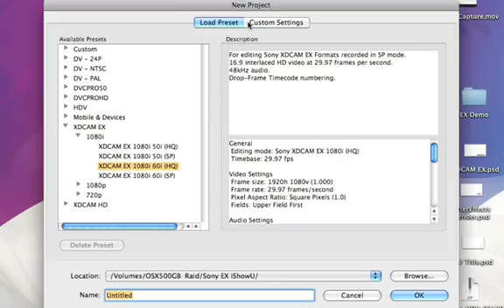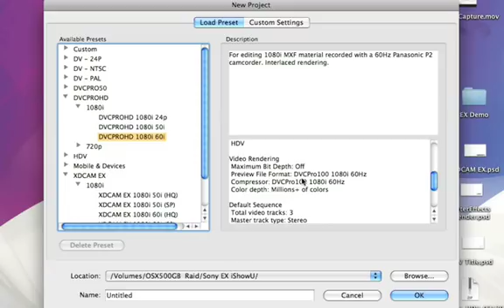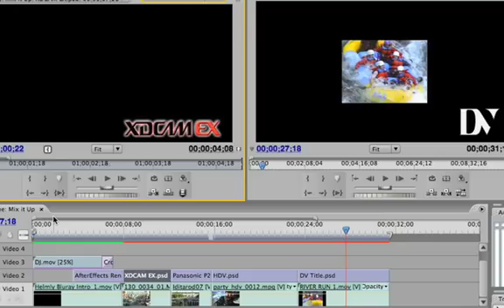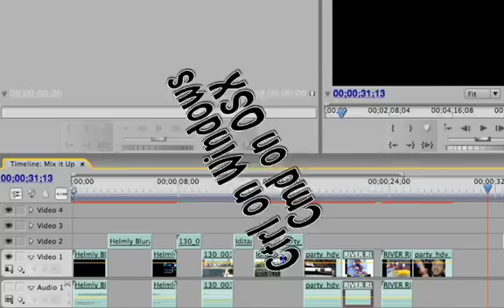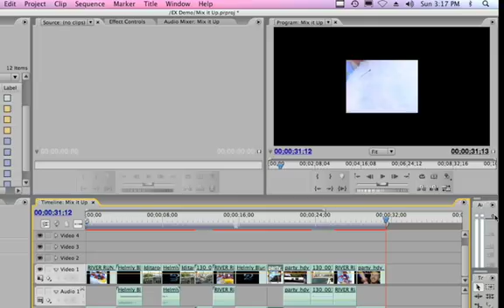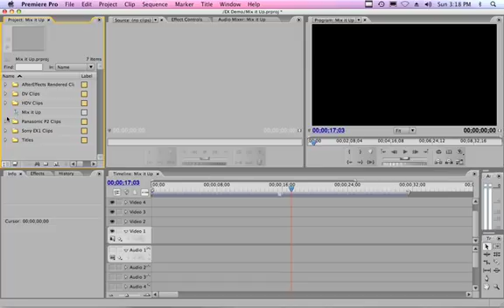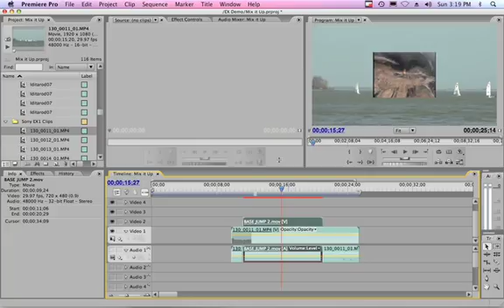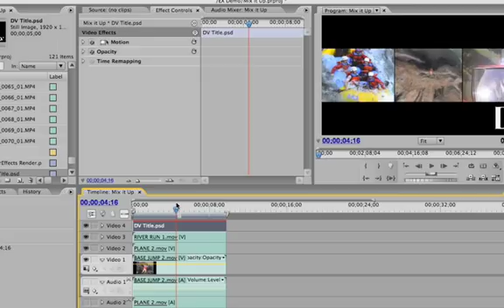Adobe Premiere Pro Mixed format editing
This video shows how to edit mixed formats on the same timeline. Sony XDCAM EX, DV, HDV, and Panasonic P2 clips on the same timeline. To see the video in higher quality, goto